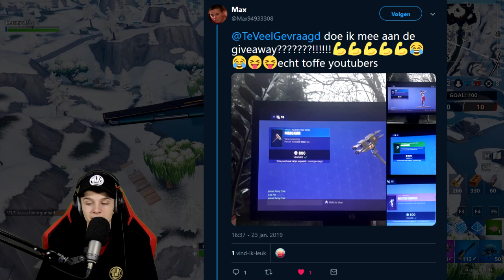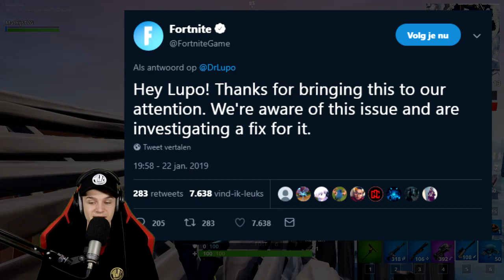*NIEUW* CAMPFIRE AANSTEKEN!! SPECTATE EVENT!?! GROTE GLITCH!! - Fortnite: Battle Royale